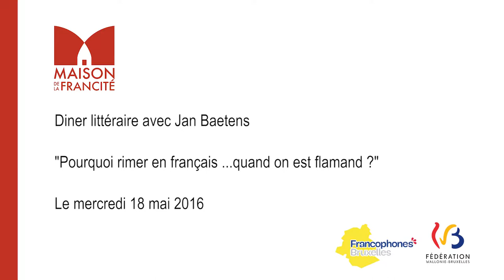Maison de la Francité - JAN BAETENS - POURQUOI RIMER EN FRANÇAIS...QUAND ON EST FLAMAND ?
POURQUOI RIMER EN FRANÇAIS ...QUAND ON EST FLAMAND ?
Avec Jan Baetens, diner littéraire animé par Rony Demaeseneer
Mercredi 18 mai 2016 à 20h
Maison de la Francité - 18 rue Joseph II - 1000 Bruxelles